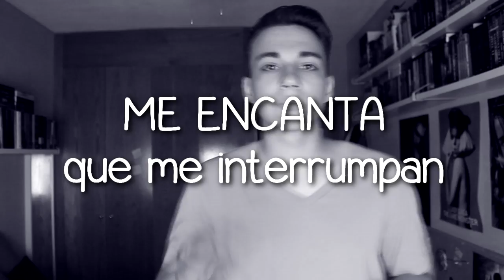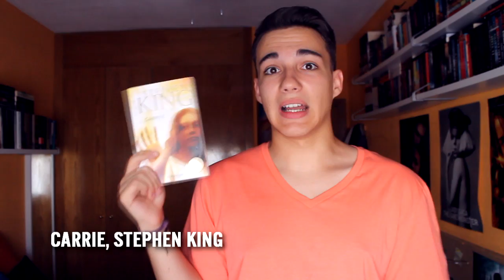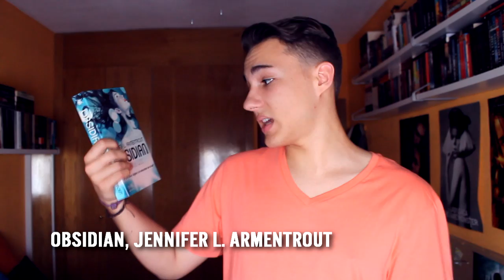IMM/Book Haul (42): 27 de junio - 2013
¡Hola! Aquí os traigo un nuevo IMM, que parecía una sección casi extinta en el canal. Espero que os guste lo que enseño y que me digáis si habéis escuchado los discos o si conocéis las lecturas que muestro :) ¡Nos vemos pronto!

-- ¿Dónde? --